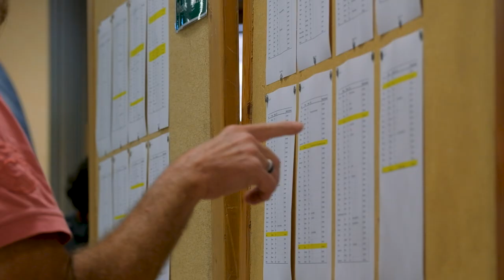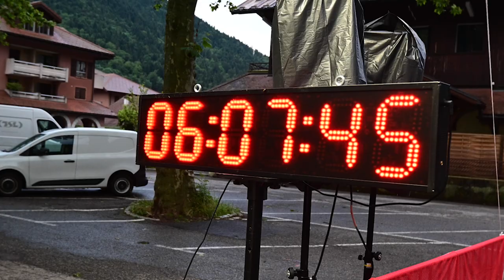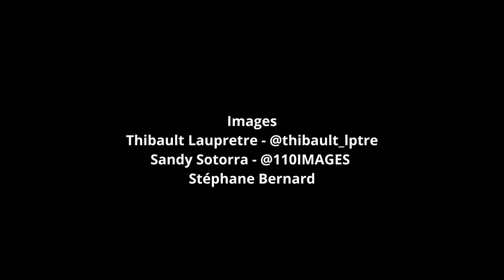Aravis Trail 2024 - 16ème édition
16ème édition pour l'Aravis Trail qui se déroule comme chaque année aux portes des Aravis en Haute-Savoie. Variété des paysages, des terrains et ambiance conviviale seront au rendez-vous pour les 1200 traileurs qui seront sur la ligne de départ.
Un total de 4 parcours* sont proposés pour répondre à toutes les envies et les niveaux des participants : 65 km, 48 km, 21 km ou encore l’Alpi Trail iront jusqu’à tutoyer les sommets du Mont Lachat, du Sulens et du Mont Charvin.